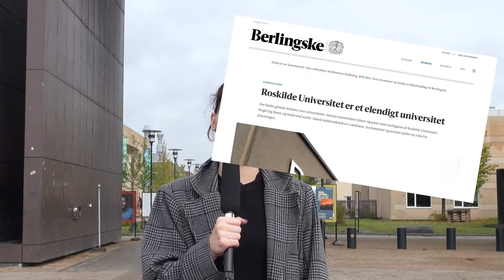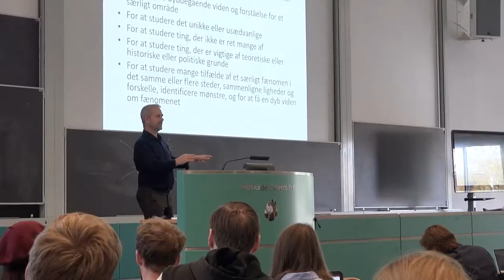Passer fordommene om RUC?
I denne video besøger vi Roskilde Universitet for at undersøge, om fordommene passer. Er RUC faktisk et helt fortabt, ræverødt, hippie-universitet med rundkredser og fællessang?

Videoen er produceret af kommunikationsstuderende fra Roskilde Universitet i forbindelse med undervisning.

Anna Børsen, Natalie Perry, Kasper Johansson, Kathrine Bruun, Sofie Lund.